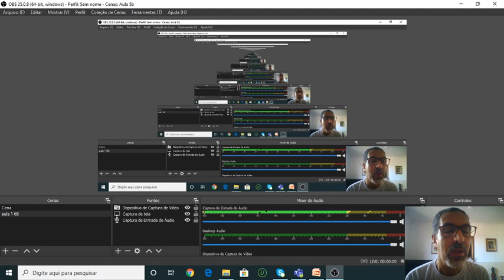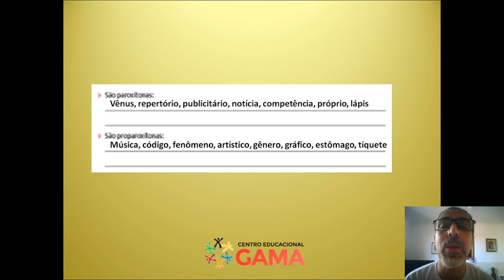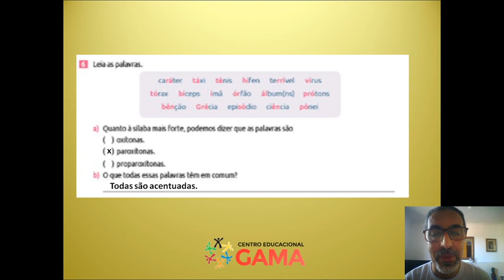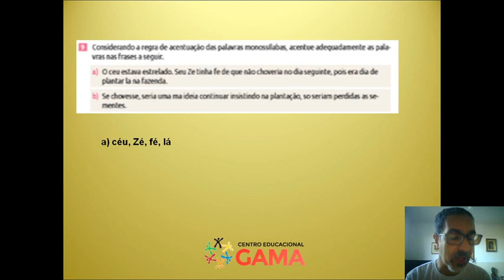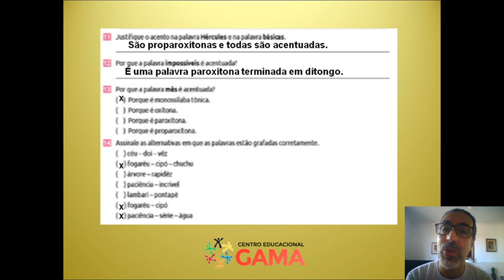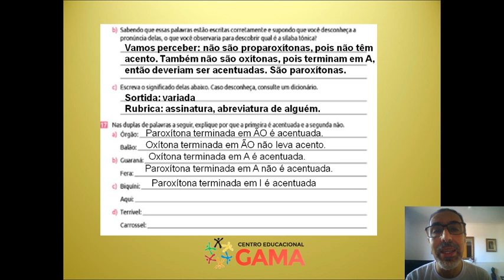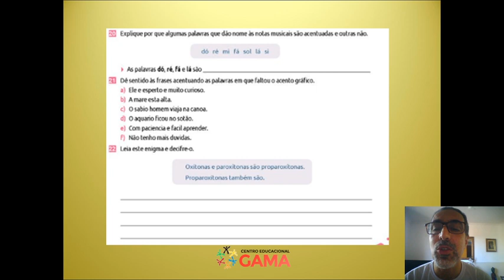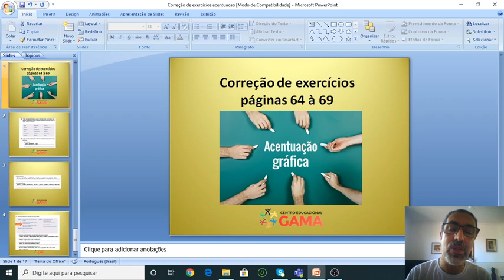Correção de exercícios páginas 64 à 69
Correção de exercícios - páginas 64 à 69 - Acentuação
Prof. Renato - Língua Portuguesa